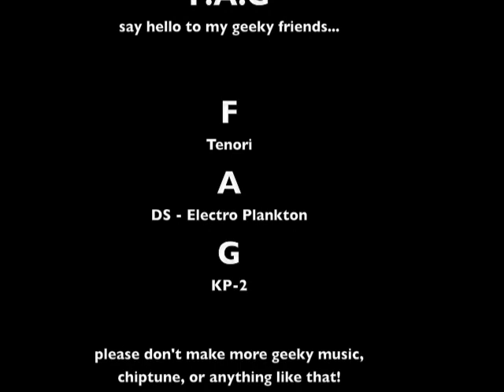F.A.G - Say Hello to My Geeky Friends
my good friend just brought some kind of musical instrument, then did this video with his friends. and then he asked me to upload this video. so here it is!